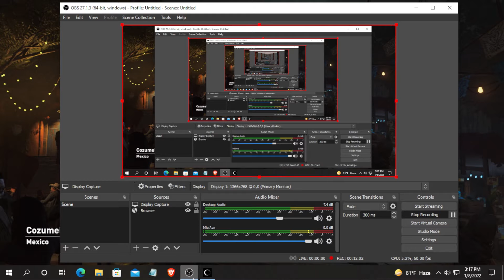Introduction | Shadow of The Tomb Raider Definitive Edition Playthrough | Part -1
Hello People This is my very first ever video on youtube. I don't know Whether you are gonna like it or not. Probably not. But as the time will be passing my content quality will be improved.